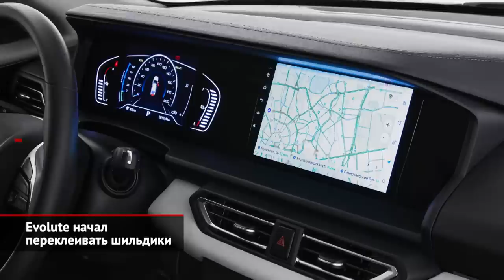Evolute начал переклеивать шильдики. Voyah Free отказался от российской сборки | Новости №2211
На липецком заводе «Моторинвест» стартовало серийное производство электромобилей под маркой Evolute. Во всяком случае, так заявили представители самой фирмы «Моторинвест» и чиновники федерального Минпромторга. Вот только по факту марка Evolute предъявила лишь несколько протокольных фотоснимков. А из всего процесса сборки гостям мероприятия показали исключительно… монтаж задней подвески. Так что заявленная «крупноузловая сборка» представляет собой банальную наклейку собственных логотипов на электромобили китайского концерна Dongfeng. При этом «Моторинвест» подписал специальный инвестиционный контракт, обязуясь наладить производство полного цикла. Под это дело должны нанять 1300 рабочих. Но когда утверждённые Минпромторгом планы будут реализованы, в Липецке молчат. Хотя федеральные льготы Evolute получает. Все модели новоиспечённой марки без лишних разговоров попали под крыло госпрограммы льготного кредитования, по которой на электромобили российской сборки действует 35-процентная скидка. Это будет оправдано, если вскоре на заводе действительно появятся сварка, окраска и мелкоузловая сборка… Но на текущий момент распиаренная затея выглядит грустно: Evolute получил государственные преференции прямо сейчас, а производство полного цикла наладит потом. Что касается самих машин, то под переклейку шильдиков первым пошёл седан Dongfeng Aeolus E70 (он же — Evolute i-Pro). В его основе — шасси от седана Nissan Almera образца 2011 года. Цена без субсидии — неполные три миллиона рублей, а старт продаж назначен на октябрь. В этом году «Моторинвест» также начнёт выпуск кроссоверов Evolute i-Joy и минивэнов i-Van, которые стоят по три с половиной миллиона рублей без учёта субсидии. О цене более крупного «паркетника» i-Jet пока не сказано ни слова. До конца года завод хочет выпустить около двух тысяч электромобилей! А общий план выглядит фантастикой: 242 тысячи машин за 11 лет!

Совершенно отдельным пунктом идёт модель Voyah Free. По предварительной информации, двухмоторные 500-сильные машины будут стоить 8 миллионов рублей, а их локализация под маркой Evolute не планируется. По габаритам это одноклассник кроссовера Audi Q7. Поставки начнутся через несколько месяцев. Однако найти клиентов для безвестного, но очень дорогого китайского автомобиля дилерам будет непросто.

00:00 Evolute начал переклеивать шильдики
02:06 Voyah Free отказался от российской сборки